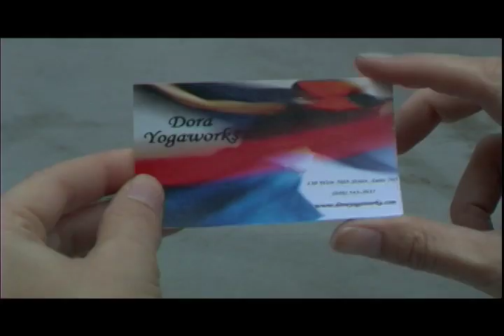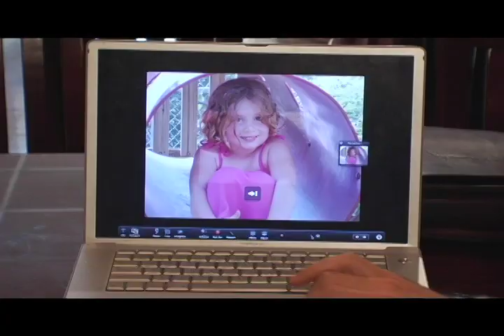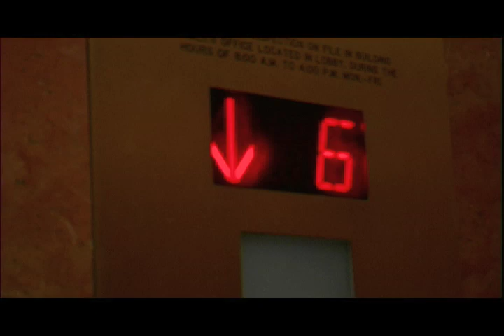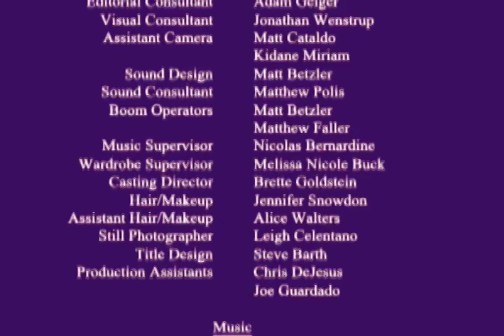Intersection: Season 1 - Episode 5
The fifth episode of Season 1 of a web series that follows the trials and tribulations of thirtysomethings in NYC.

Episode 5: Monday, March 16th, 2009 - Darlene's starts at a new temp job while the realities of starting a new business begin to set in for Lynda. Meanwhile, Cindy catches up with an old friend.